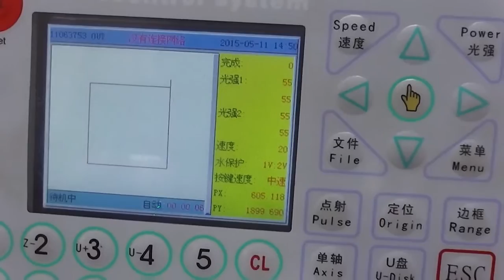Cutting 2mm stainless steel with 260w laser engraving machine - OPTIC LASER